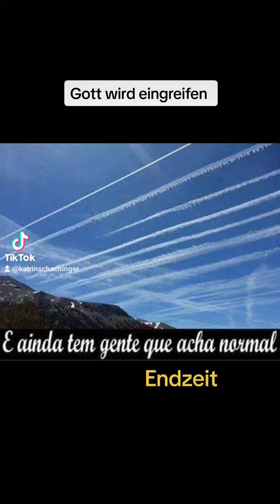Gottes Reich wird kommen